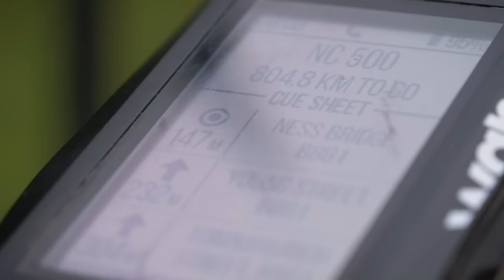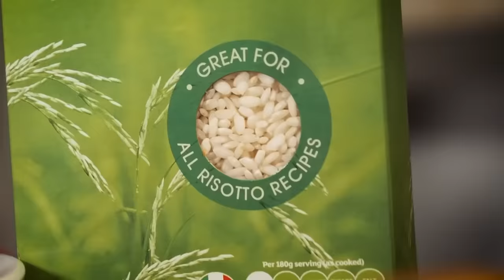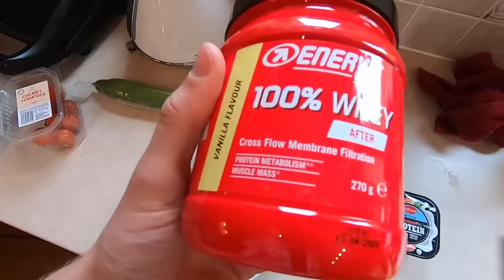6 Golden Rules For Endurance Cycling | Advice From Experts Mark Beaumont And Laura Penhaul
Endurance cycling is becoming increasingly popular, whether it's bike packing, everesting, or even cycling around the world - there's a whole host of crazy adventures to be had on the bike. But how can cyclists prepare to attempt such challenges? We've got experts on the subject Mark Beaumont and Laura Penhaul to explain the tools you need for success!

Have you got an endurance challenge in mind? Let us know what it is in the comments 👇

ES_Revelation - Future Joust
ES_Stockholm (Instrumental Version) - Revel Day
ES_Sunkissed - Daniel Fridell
ES_The Fairies (Young Community Remix) (Instrumental Version) - Ramin